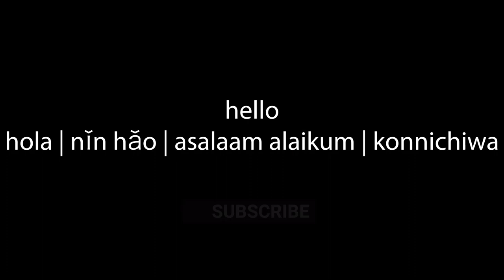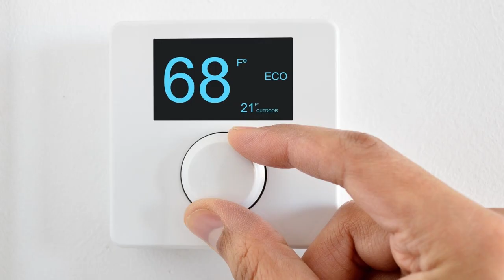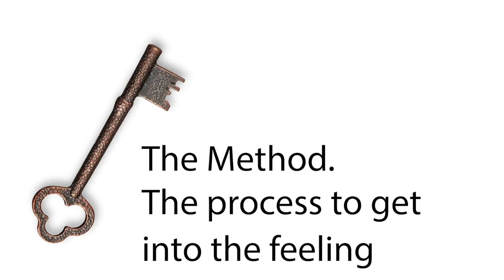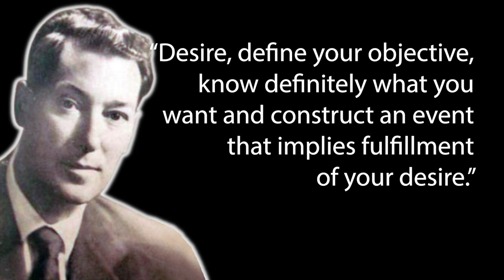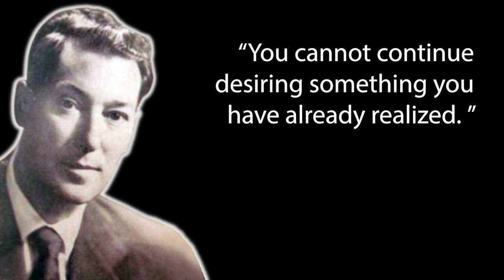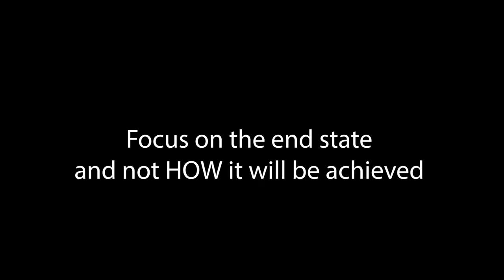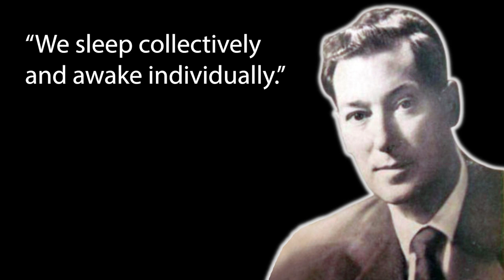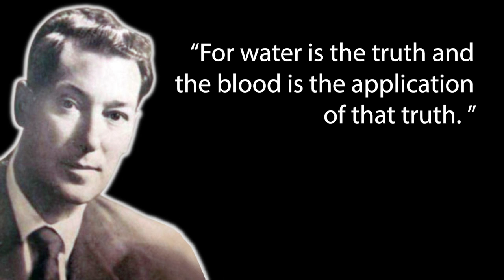WHY Feeling is the Secret & HOW To Use It (Neville Goddard's KEY to success)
Neville Goddard's Feeling is the Secret has been used by some of the most successful people in history. In this video, I explain how it updates your self-concept and the best way to do it.

If you're looking to change your life for the better, start using this Neville Goddard Feeling is the Secret method today.

🎙 Listen to The Kristen Becker Podcast- Every episode includes easy, practical steps to help you step into your power, manifest your vision, and thrill your soul!

Featuring Shine by Christopher Lloyd Clarke. Licensed by Enlightened Audio.

00:00 Introduction
00:37 Why Confidence & Belief is So Important
01:53 Modern Science of Self-Concept
04:05 The Feeling is the Secret Method
08:16 Bonus Tips to Ensure Success